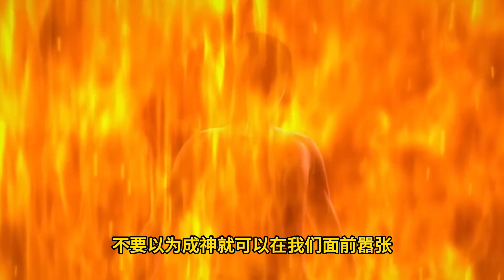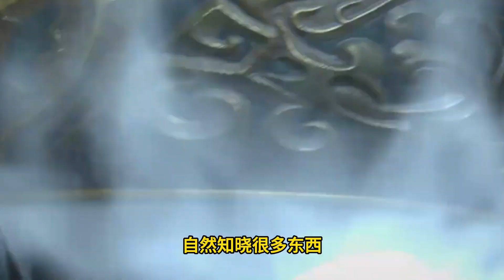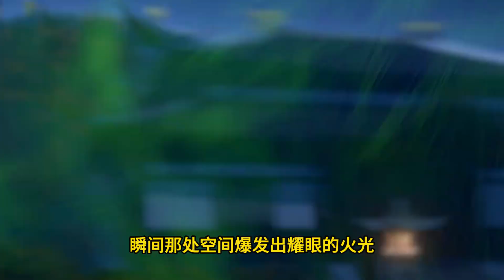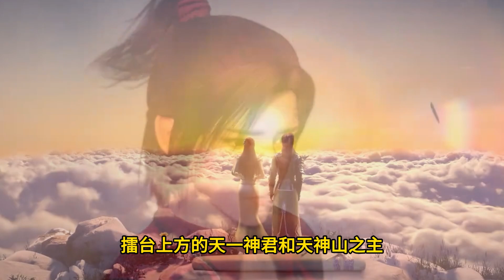斗破苍穹之大千世界 第214集：萧炎林动牧尘在招揽神会的群战中展现出强大实力